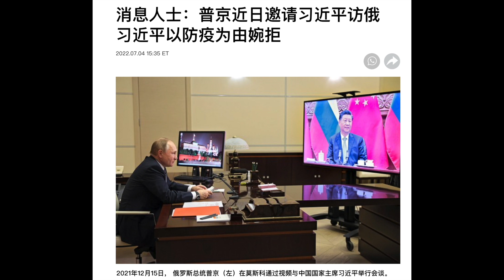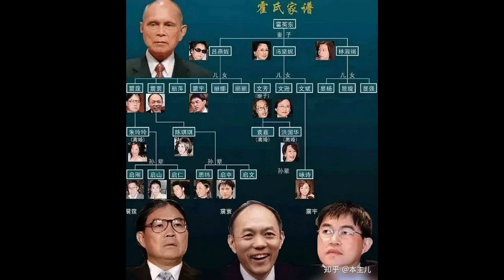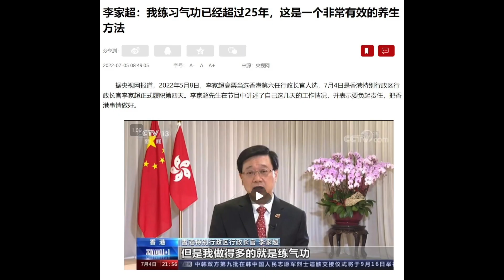【公子時評】习近平密接，李家超自曝炼法轮功？肖建华出庭受审，北戴河会议有料了！网传霍英东之孙霍启刚申请入党，未来的特首人选？